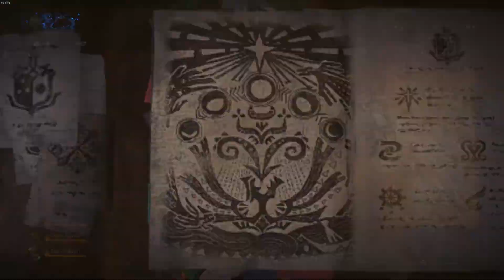Monster Hunter World: Weekend With The Family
The wife and I dive into a game called Monster Hunter World. This is yet another episode of weekend with the family where we try to defeat the baddest of the bad in this lush world.